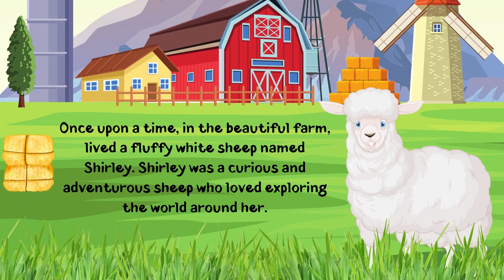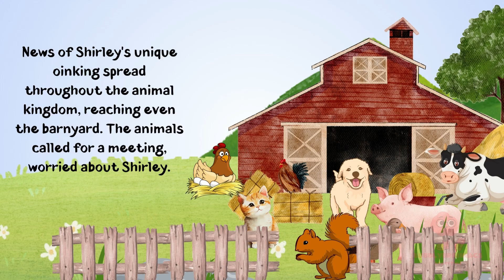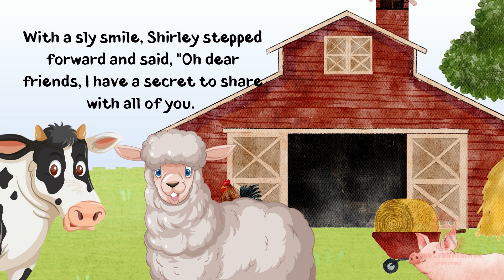A Sheep's Surprise Secret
Join Shirley the Sheep on her hilarious and adventurous journey in this delightful children's story! Follow along as Shirley explores the meadows and farmland, surprising all the animals with her unexpected "Oink!